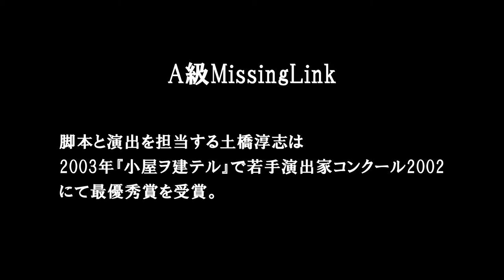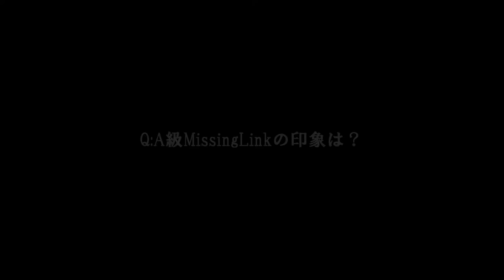A級Missing Link 『或いは魂の止まり木』稽古場ドキュメント02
Vol.2『キャストインタビュー編』

A級Missing Link ×竹内銃一郎